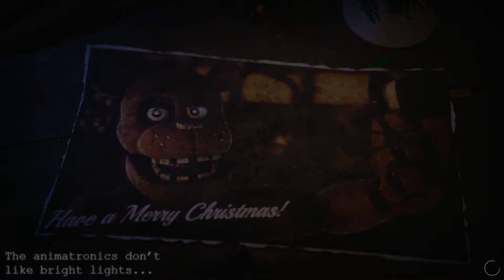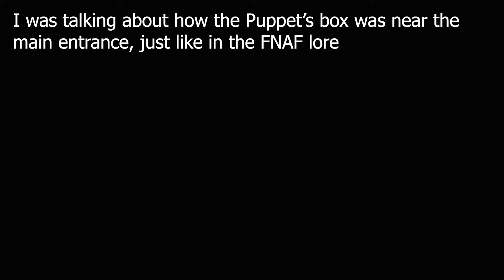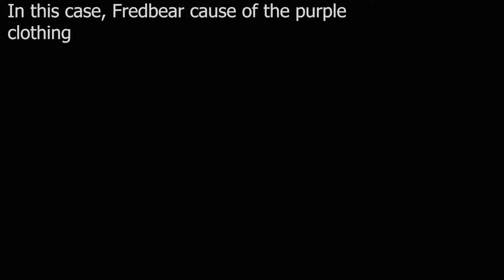THE RETURN TO FREDDY'S 2 WINTER WONDERLAND | Nights 3 & 4 (FNAF Fan/Inspired)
Tragedy has struck yet again at Freddy Fazbear's Pizza.

0:00 Intro Sequence
5:07 Night 3
18:05 Night 4
24:51 Outro